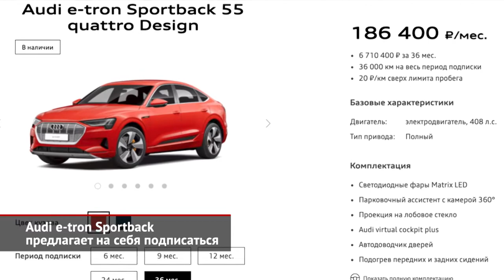Audi e-tron Sportback предлагает подписаться, SQ5 Sportback взбодрит публику | Новости с колёс №1819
Кроме того, линейка автомобилей, доступных для долгосрочной аренды, пополнилась прогрессивным электрическим купе-кроссовером Audi e-tron Sportback. Два электродвигателя суммарной мощностью 408 л. с. и электрический полный привод quattro гарантируют фантастическую динамику и безупречную управляемость при любых дорожных и погодных условиях. Так, Audi e-tron Sportback ускоряется до «сотни» менее, чем за семь секунд! При этом аккумуляторная батарея обеспечивает запас хода до четырёхсот пятидесяти километров без дополнительной зарядки. Это полисы ОСАГО и каско, техническое обслуживание и зимняя резина, включая услуги по шиномонтажу и хранению. Кроме того, клиенту не нужно беспокоиться по поводу доставки автомобиля по указанному им адресу. По желанию клиента к сервису может быть подключен второй водитель.

И ещё одна новость от «четырёх колец». До сих пор «горячие» кроссоверы Audi SQ5 можно было купить только со стандартным кузовом, а теперь на нашем рынке вдобавок появился мощный Audi SQ5 Sportback. Спортбэку также полагается трёхлитровый V6, с которым идут восьмиступенчатая автоматическая коробка и постоянный полный привод. Он может разогнаться до «сотни» за неполные пять секунд, а максимальная скорость ограничена на отметке 250 км/ч. Стандартное оснащение включает пневматическую подвеску, 20-дюймовые колёса, комбинированную обивку сидений, трёхзонный климат-контроль, виртуальные приборы, систему бесключевого доступа, светодиодные фары и многое другое. Притом премиальные купеобразные конкуренты обойдутся намного дороже новинки от Audi!